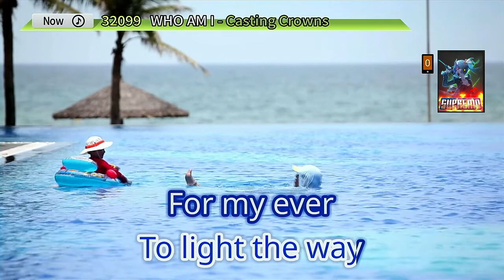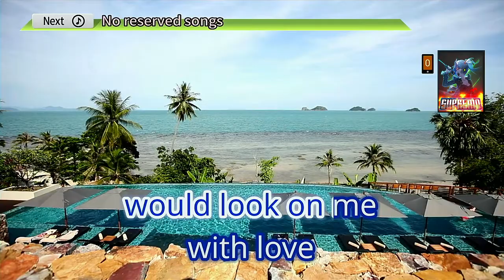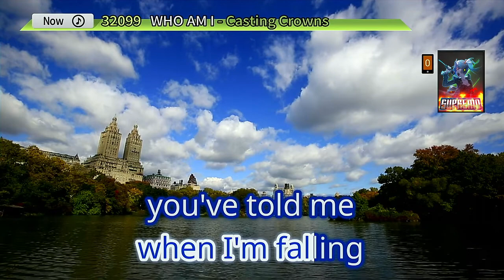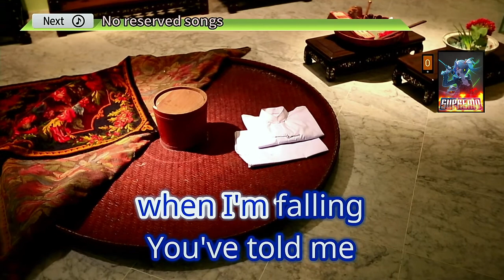Wo Am I | Mark Hall | Karaoke | HD